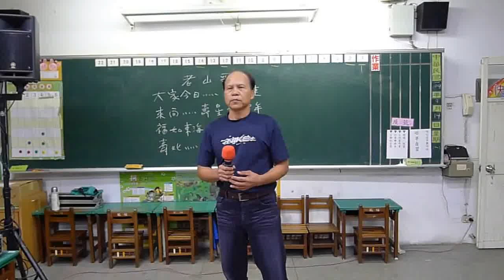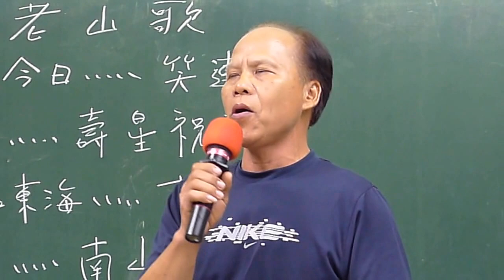6老山歌 演唱者 溫秀球NG版